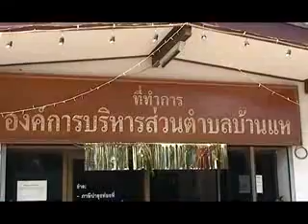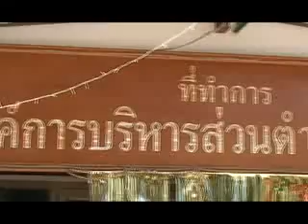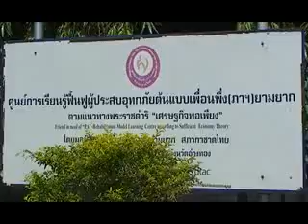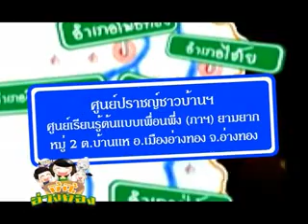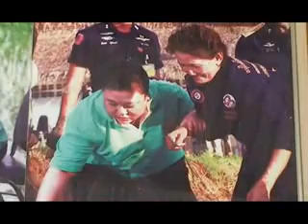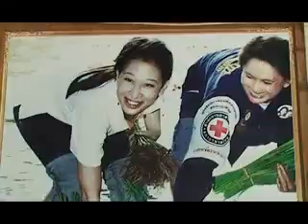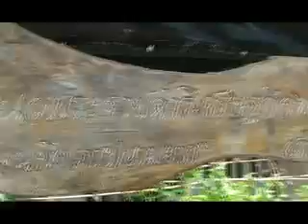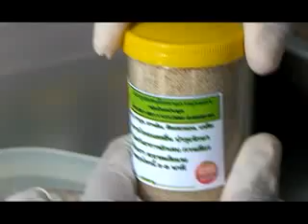ที่นี่อ่างทอง_2555_15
รายการที่ีนี่อ่างทอง... ตอน ที่นี่ "องค์การบริหารส่วนตำบลบ้านแห"
ต.บ้านแห อ.เมืองอ่างทอง จ.อ่างทอง